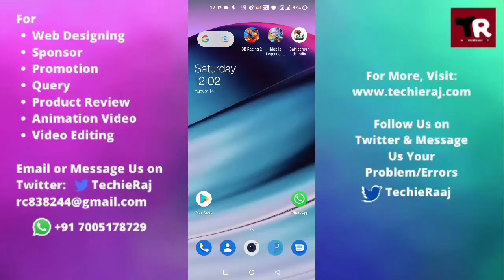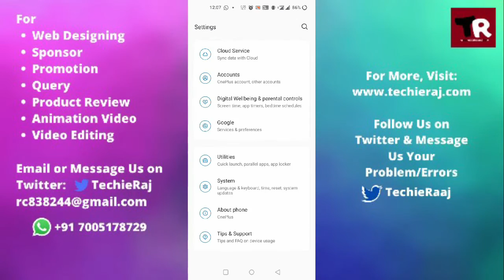OnePlus 2 Headphone Symbol Problem Solved